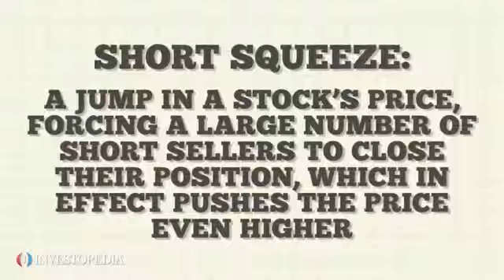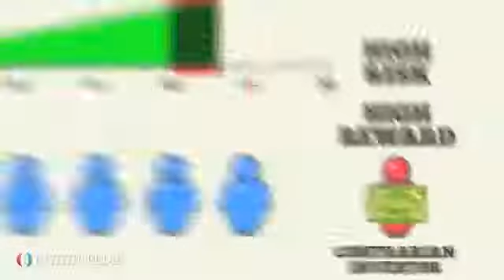Investopedia Video Short Squeeze